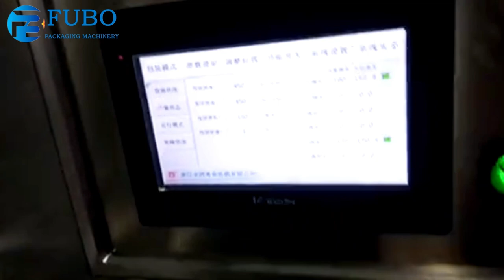Automatic candy packaging machine line | Chocolate bar packing machine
Automatic candy sachet packaging machine
is suitable for packing chocolates, candies, rice bars, oatmeal bars, biscuits, bread, etc.

Best wishes !!
  Yingwang
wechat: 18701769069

Features:
1.  Pillow bag packaging, the structure is easy to operation, can be used in the factory, food packaging, etc
2.  Touch screen has two kinds of Chinese and English, can store a variety of product packaging parameters,easy to operate.
3. The transmission system is simple, the automatic packaging is more reliable, and the maintenance is more convenient.
4.  Horizontal and vertical sealing temperature independent control, can be well applied to a variety of composite film, PE film and other packaging materials;
5.  Conveyor using stainless steel panel, more environmentally friendly and sanitary, accurate and stable feeding
6.  Equipped with safety protection, comply with firms safety management reuirements.